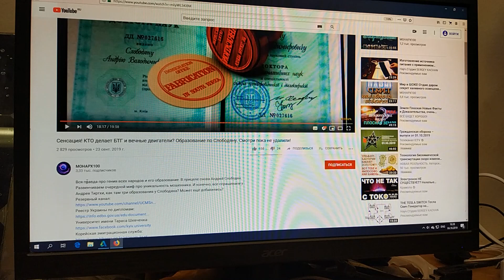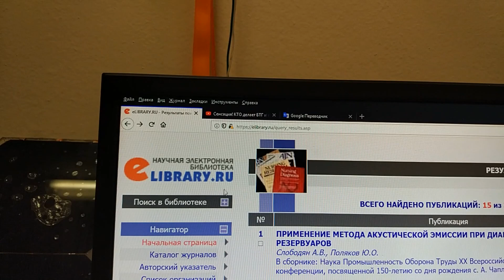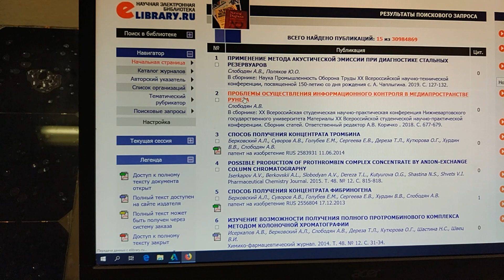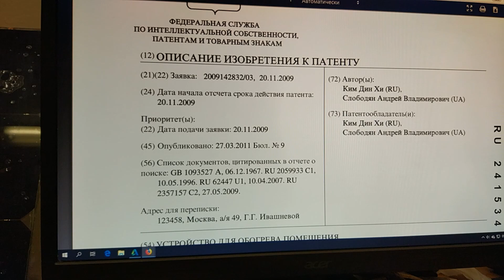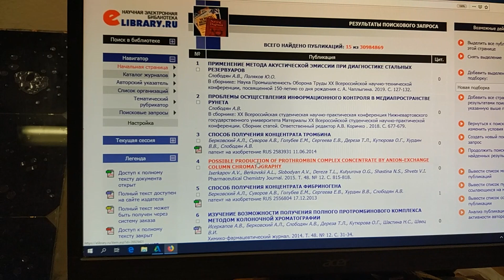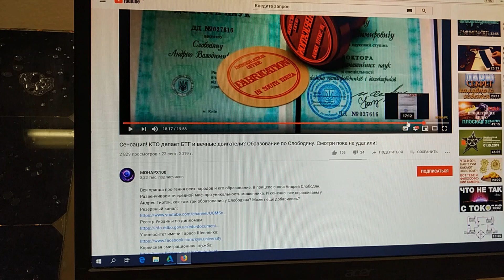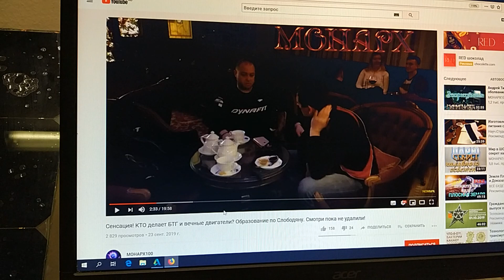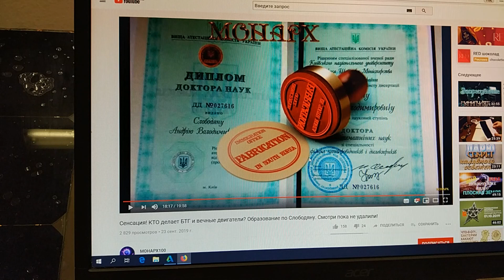Андрей Слободян доктор наук, вот это поворот Andrey Slobodyan Doctor of Sciences